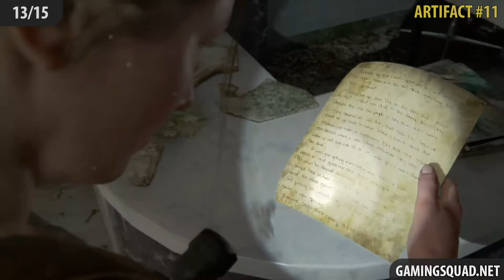The Last of Us 2 – Chapter 27-28: Hostile Territory All Collectibles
Walkthrough of The Last of Us 2 all Collectibles in The Forward Base.

Chapter 27: The Aquarium
NO COLLECTIBLES!

Chapter 28: Hostile Territory
1/15 - Artifact #1 (0:14)
2/15 - Coin #1 (0:40)
3/15 - Artifact #2 (1:14)
4/15 - Artifact #3 (2:18)
5/15 - Artifact #4 (2:42)
6/15 - Safe #1 Code: 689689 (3:05)
7/15 - Artifact #5 (4:00)
8/15 - Artifact #6 (4:39)
9/15 - Artifact #7 (5:00)
10/15 - Artifact #8 (5:14)
11/15 - Artifact #9 (5:35)
12/15 - Artifact #10 (5:48)
13/15 - Artifact #11 (6:07)
14/15 - Artifact #12 (6:49)
15/15 - Workbench #1 (7:11)